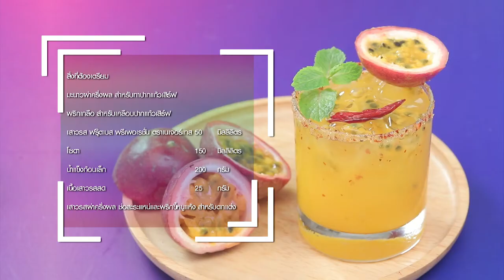น้ำเสาวรสพริกเกลือ สูตรเด็ด ทำง่าย สไตล์ "อ.ยิ่งศักดิ์"